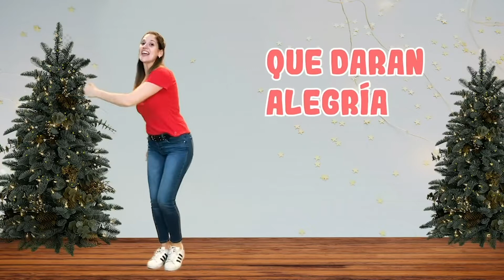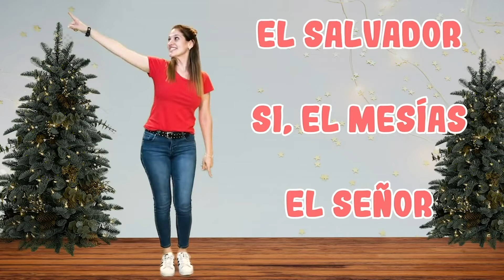Iglesia en Casa | Primera Infancia | Navidad | Semana 3 | Saddleback kids en Español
Hey-O! Esta navidad podemos recordar que podemos adorar a Jesús, tal como lo hicieron los hombres de nuestra historia de hoy! veámoslo juntos!